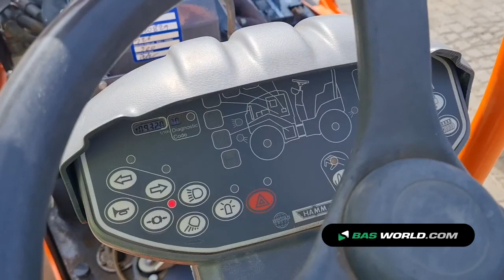70179923 Hamm HD12VV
Hamm HD12VV